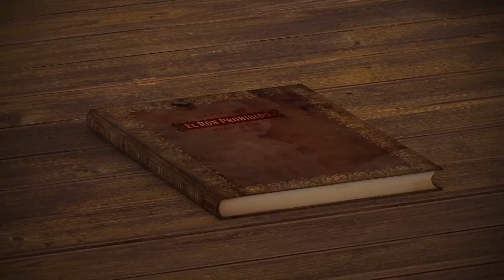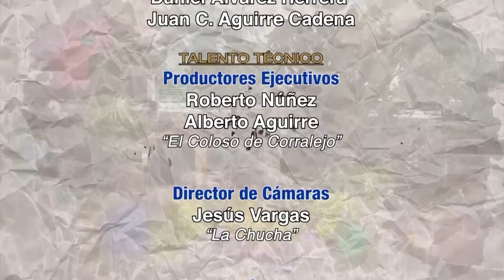Voces de Corralejo. Temporada 2022. Programa 47. Del vidrio a la botella.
Este programa es muy especial porque conoceremos el lugar en donde se elaboran las botellas de Casa Corralejo y Tequila Corralejo. Les mostraremos el proceso que va desde el vidrio, pasando por la fusión y llegando a la producción de esas botellas que distinguen a la tequilera.